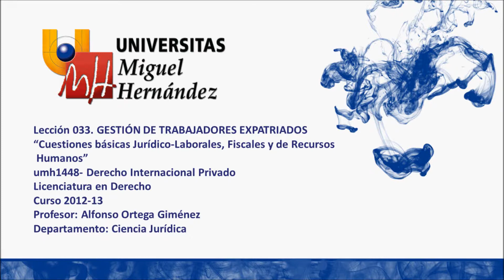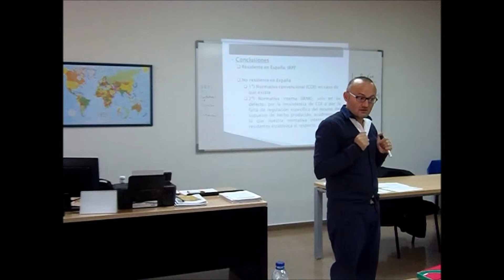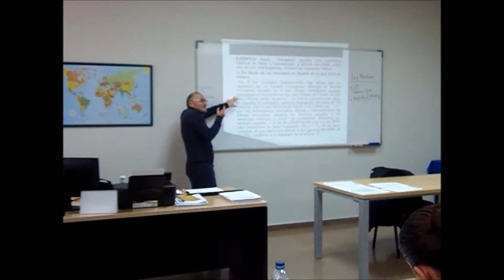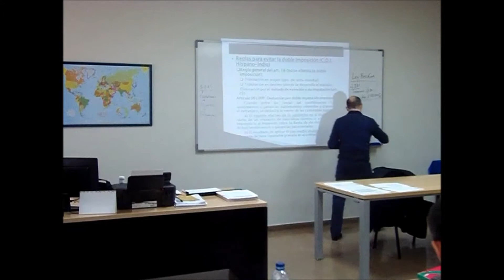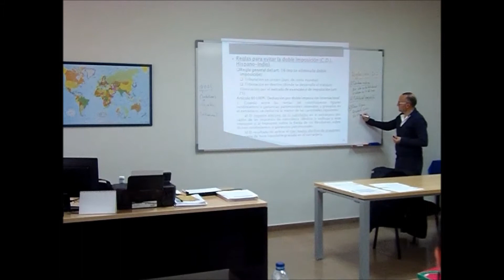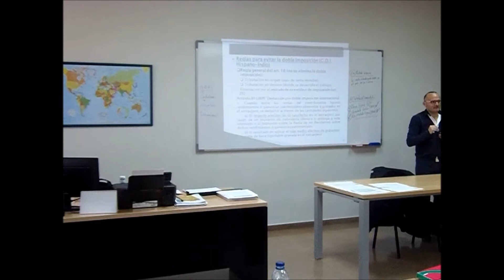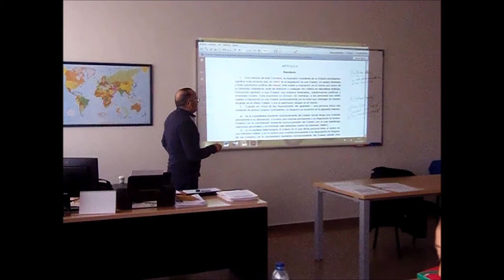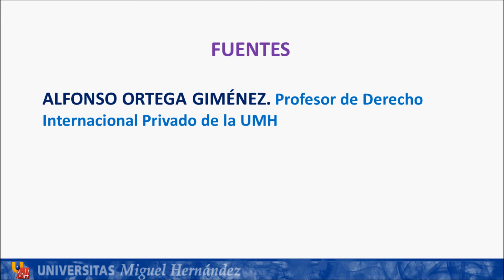umh1448 2012-13 Lec033 Gestión de Trabajadores Expatriados (Novena parte)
Gestión de Trabajadores Expatriados. "Cuestiones básicas Jurídico-Laborales, Fiscales y de Recursos Humanos" (Novena parte).
Asignatura: Derecho Internacional Privado.
Grado en Derecho.
Profesores: Alfonso Ortega Giménez
Dpto. de Ciencia Jurídica.
Área de Derecho Internacional Privado.